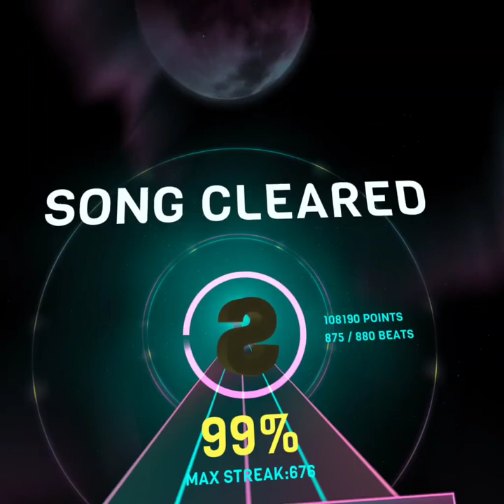Doja Cat - Say So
Difficulty - ExpertPlus